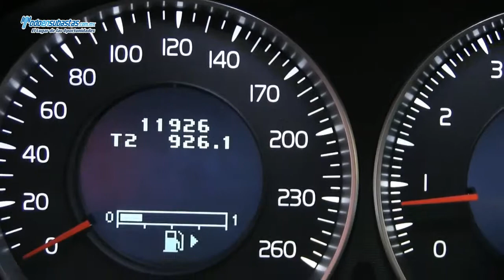Volvo / XC60 Additon 2.0 Lts. Automática A/A Piel / 2012